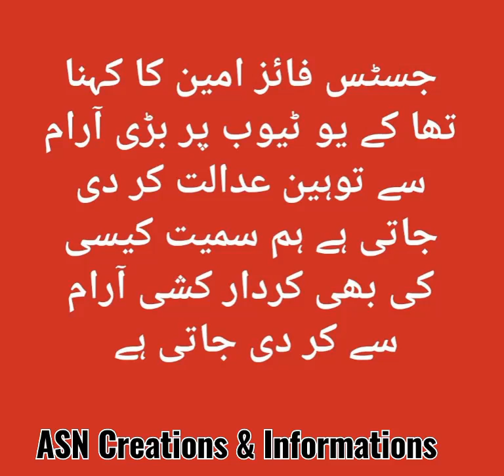YouTube Ban In Pakistan | supreme court Hints Ban YouTube in Pakistan | YouTube ban in pak update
YouTube Ban in Pakistan updates